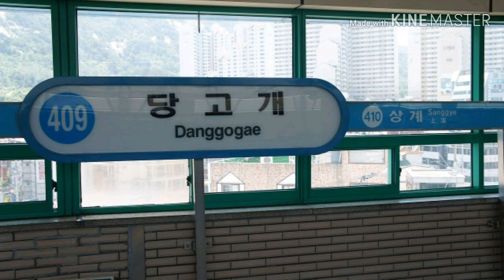ソウル地下鉄4号線 タンゴゲ駅到着 自動放送(ソウル交通公社の車両)